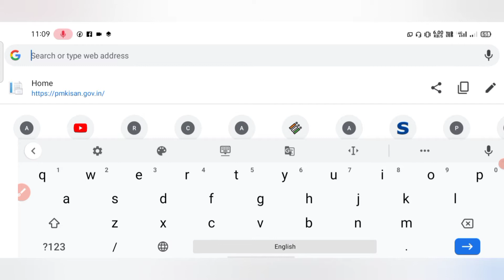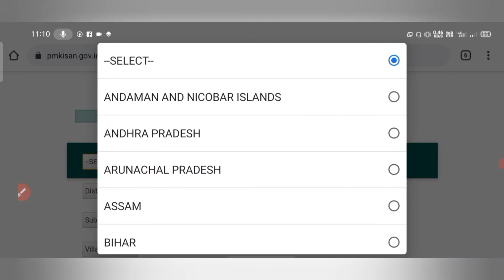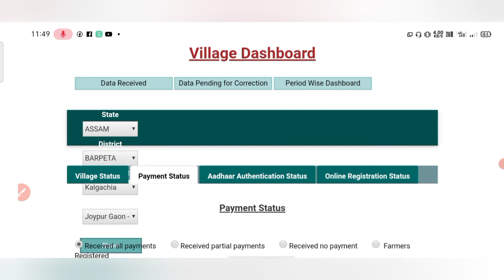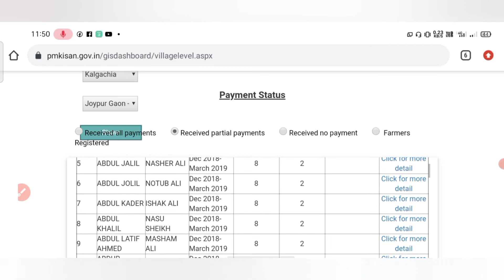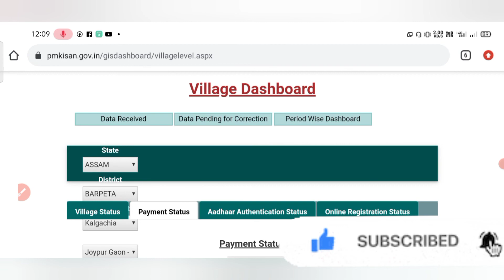Pm Kisan Yojana New List 2021 Assam | How to Apply Pm Kisan Yojana Assam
nurut Jamal
pm Kisan Assamese
pm Kisan New update
pm Kisan
pm Kisan Yojana New List 2021
pm Kisan Yojana New List 2021 Assam
pm Kisan Yojana 2021
how to check pm Kisan Yojana New List